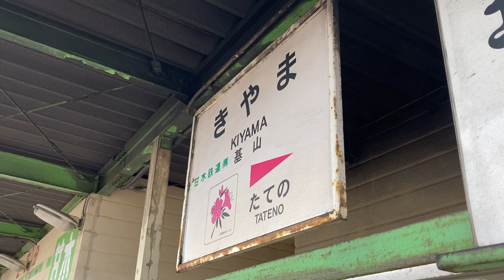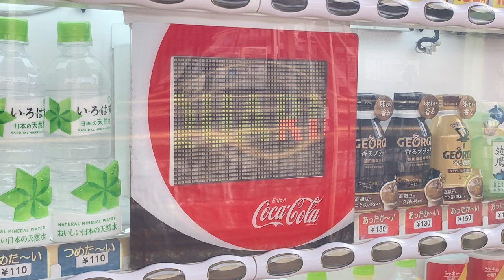コカ・コーラ自動販売機についてるLED電光掲示板 基山駅 甘木鉄道ホーム